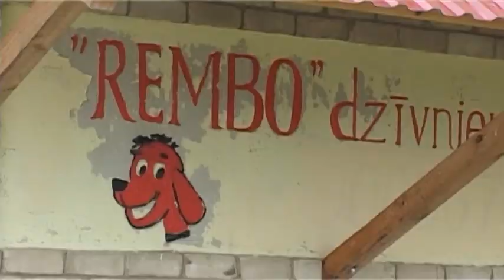Par noklīdušiem dzīvniekiem parūpējas Komunālā pārvalde un REMBO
Pašvaldības iestāde "Komunālā pārvalde" informē, ka manot klaiņojošus suņus vai citus dzīvniekus par to jāinformē minētā pašvaldības iestāde pa tālr. 63624269.

Pašvaldības iestāde "Komunālā pārvalde" savukārt nogādās notvertos dzīvniekus patversmē "Rembo", kur tiem tiks meklēti pazaudētie saimnieki vai jaunas mājas.